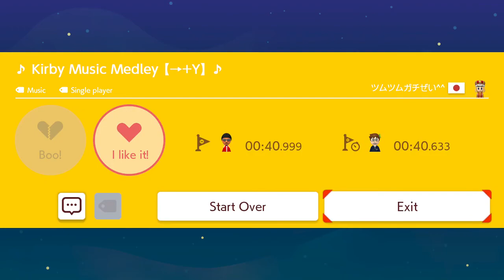Super Mario Maker 2 | ♪ Kirby Music Medley 【→+Y】♪| by ツムツムガチぜい^^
Course ID: 51V-PCW-K5G